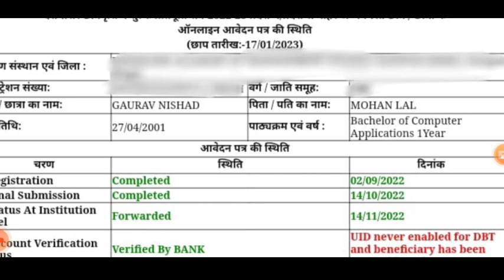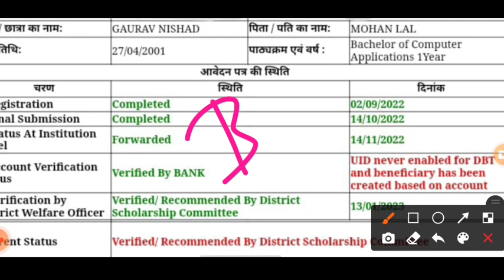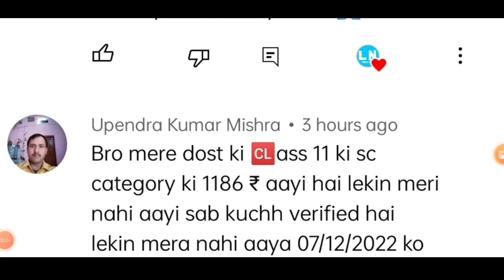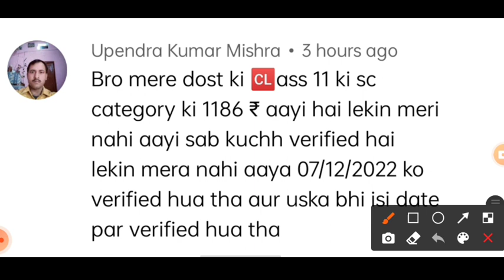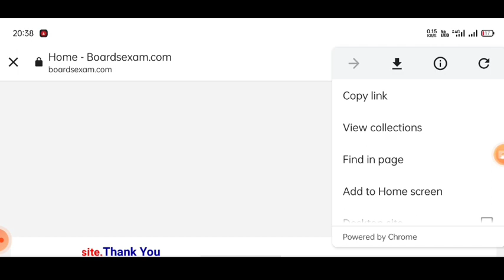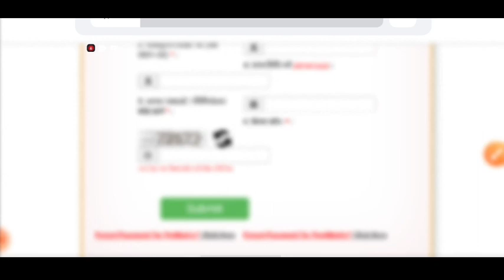up scholarship latest news today/up scholarship latest news/up scholarship Correction 2022-23